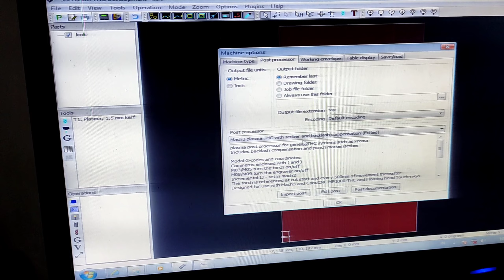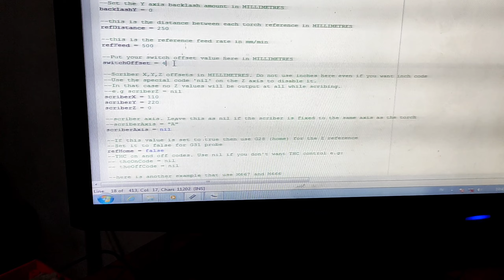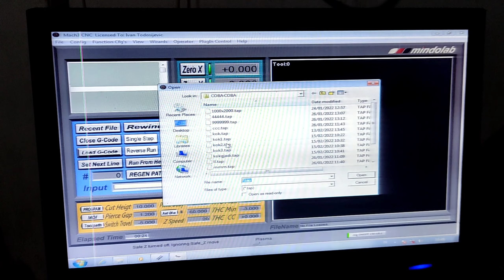Wrong direction when going to probing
Sistem floating head non THC adalah pilihan ekonomis bagi peengguna CNC Plasma. Sayangnya tidak semua motherboad memiliki settingan SheetCAM yang sama. Video ini menjelaskan cara bagaimana mensetting floating head yang salah arah pada saat z Probbing.